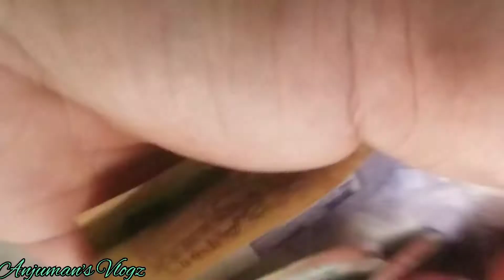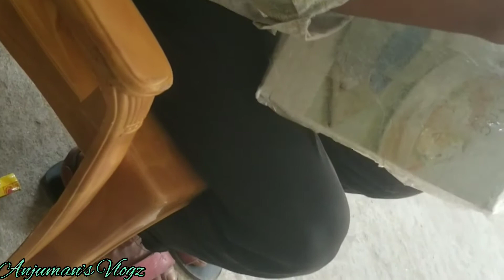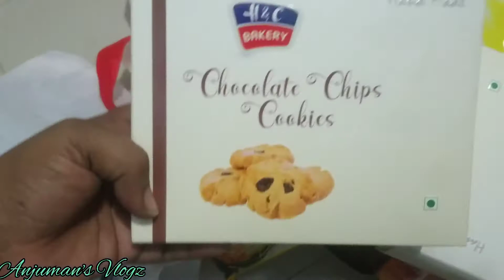Online থেকেকি ডেলিভারি রিসিভ করলাম?একটু একটুকরে রমজানের প্রস্তুতি নিচ্ছি,কি দিয়ে ইফতার,করলাম,ব্লগ-২৫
যদি আপনারা আমার রেসিপি বাসায় তৈরি করেন,আপনার অঅভিজ্ঞতা ও আমাদের সাথে শেয়ার করতে পারেন৷ আমাদের ফেসবুক গ্রুপে। গ্রুপ লিংক নিচে